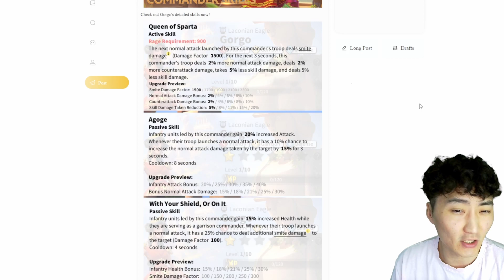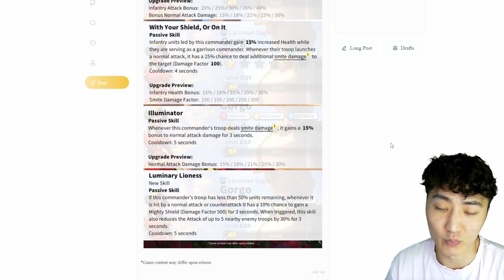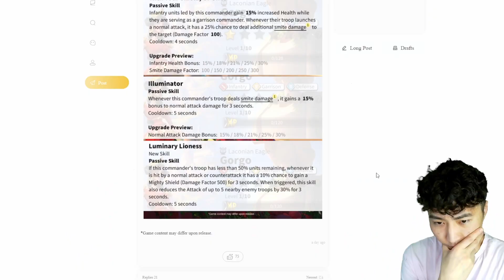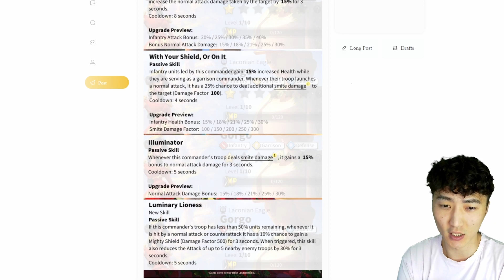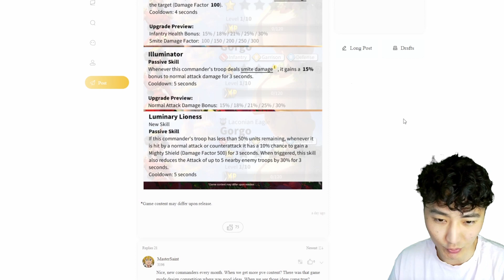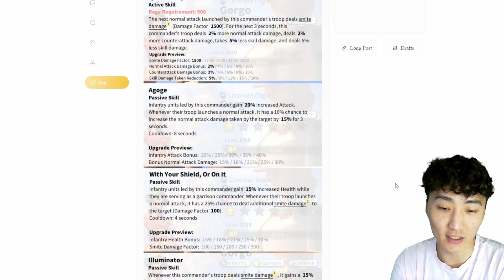Gorgo Commander Review | NEW Infantry Garrison Commander | Rise of Kingdoms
Intro: (0:00)
In-depth skill review : (0:17)
Pairings: (6:06)
Open field: (11:03)